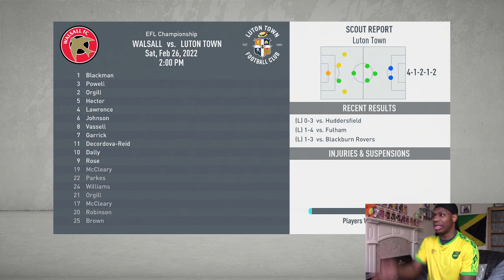WHATS WITH ALL THE HASSLE FOR PETER LEE VASSELL??!! - Fifa 20 Reggae Boyz Career Mode S3 EP9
Have you ever wondered why there isn't more exceptional Jamaican born footballers?. No you haven't, but I have. So here is a unique career mode based solely around buying and using only Jamaican born players. The journey is going to be long but I believe I can make a solid team to go far or even win the Champions League. Tune in every 2 days to see a brand new episode.

Credit to Ruff Engine Music whose music is being used on the home screens, the youtube link to it and his channel is down below: